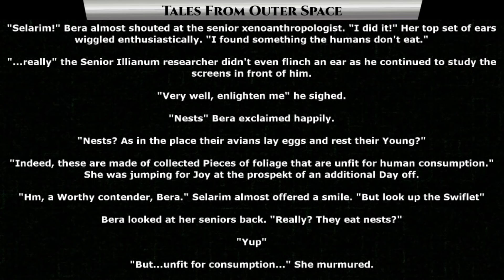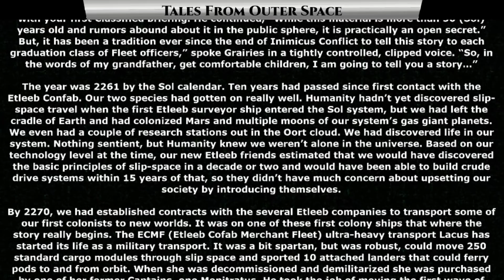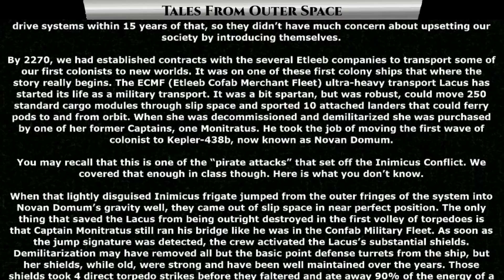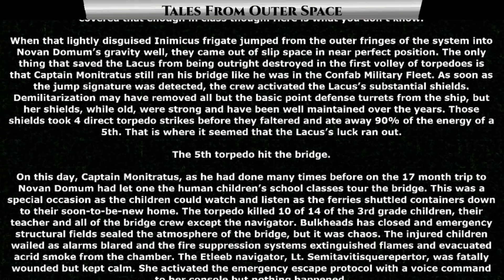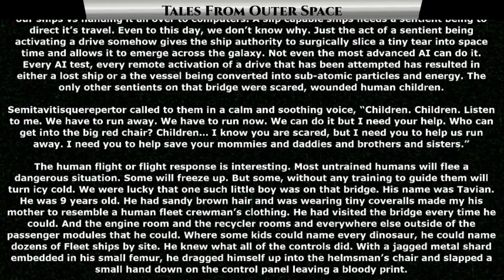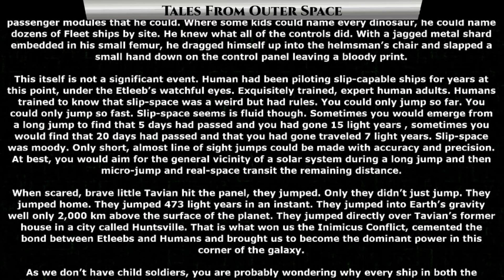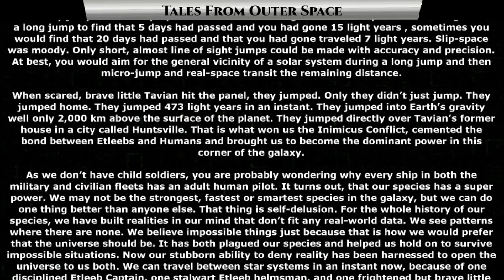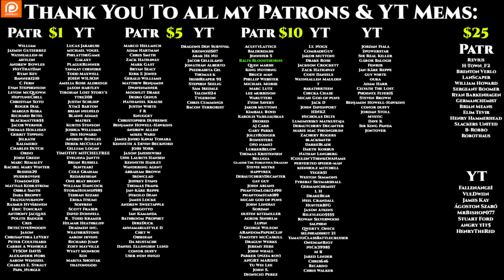Human Food is OP : Unfit for human consumption & Slip Space | HFY | Humans Are Space Orcs 1325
{TimeStamps}
00:00 Intro
00:23 Unfit for human consumption
01:19 Slip Space

Thank you to Tier 4 and 5 Patreons and Channel Members:
Revius
H-Town_F2
Brenton Verlo
LanScaper
William Howard
Sergeant Boomer
John Shafer
DoomSnek
Brian Means
Elim Tevir
Henry Hammerhead
Slackers United
B-Robbo
Robothaus

FallenAngeI
VulDwiin
James Kay
Ágoston Szabó
MrBishop077
Stuart Ford
angry t1t5
HenryTheRed

Ilithia
Barky
Tryagain95
Feudic Jarl
meridian117
Bob The Dragon
Cam Maxwell
Casper Arnholtz
Astraya the Dreamer
jordan Buxbaum
ANGRY MARINE
Albardin Guster